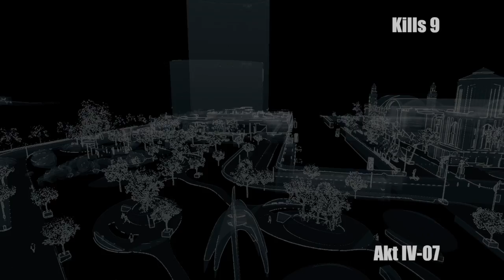Watch Dogs Pazifist-Walkthrough Teil 32 [HD] - Kein Weg zurück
Wie weit kommt man in der Story von Watch Dogs ohne Waffen und Sprengstoff? Ich versuche, mit so wenig tödlicher Gewalt wie möglich zum Ziel zu kommen und lade euch in einen Walkthrough der etwas anderen Art ein: schleichen statt posen und Takedowns statt Granaten in die Menge - kann das gut gehen...?

Keine Bange, die Filmchen habe ich übersprungen, so dass ihr keine Spoiler befürchten müsst.

In dieser Folge:

Akt 4, Mission 7-8 (Kein Weg zurück)

Missionen 7 und 8 tragen denselben Namen.